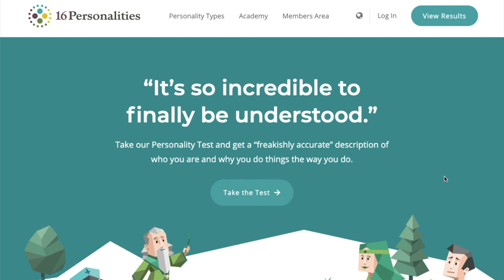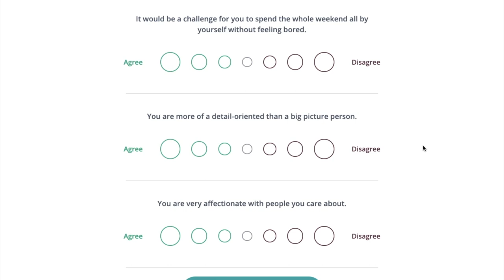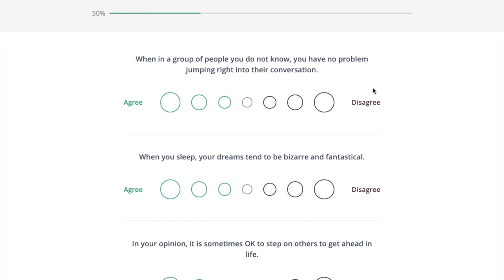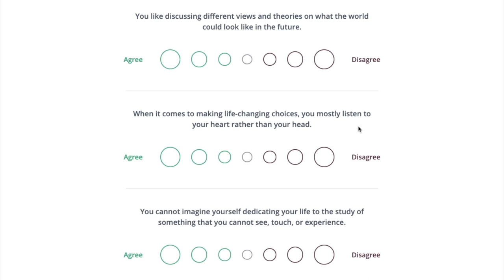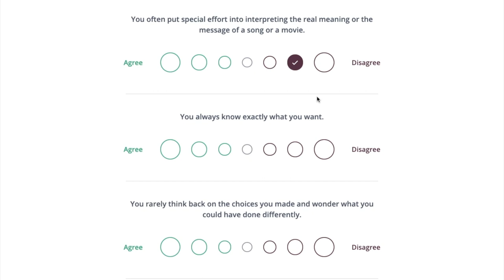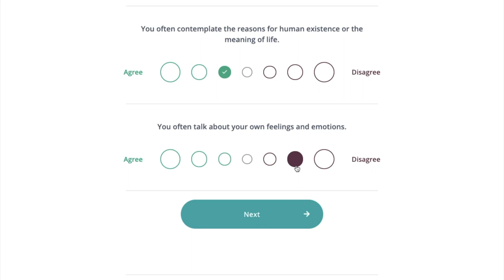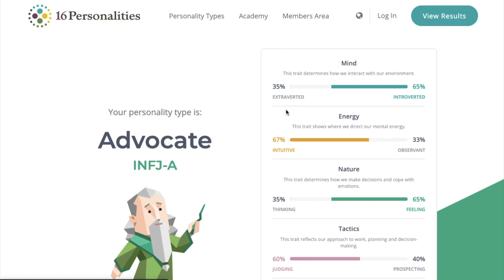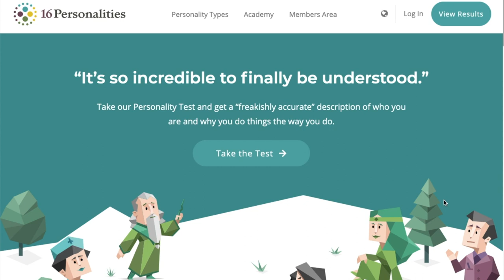16personal-uh-pLEASE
Whoo! Personality typology. Actually had to do two takes of this since, for the first one, the sound didn't record.

(side note: I really need to get an actual mic)